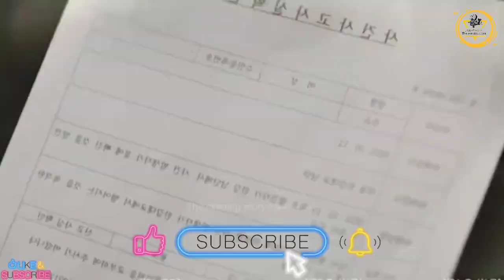شاب مكتئب بيقع في حب الدكتورة النفسية بتاعته وبتساعده ينسى كل ذكراياته السيئة ويعيش حياة سعيدة.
ملخص الجزء السادس ح11 من المسلسل الكوري ممحاة الذاكرة السيئة Bad Memory Eraser😍♥️